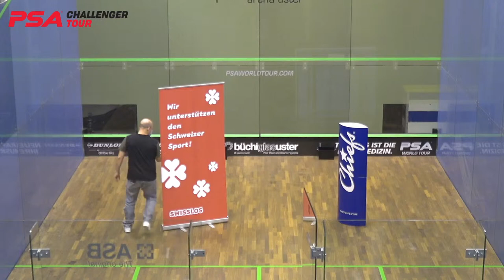Swiss Open Squash 2020 - Kobayashi v Wilhelmi - Final Livestream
Welcome to the livestream for the 2020 Swiss Open from Uster, Zürich
Order of Play (GMT+1)
14:00 - [1] Ryosei Kobayashi (JPN) v [8] Yannick Wilhelmi (SUI)
*This livestream is generously provided by the tournament organisers, as such PSA / SquashTV have no control over the video quality